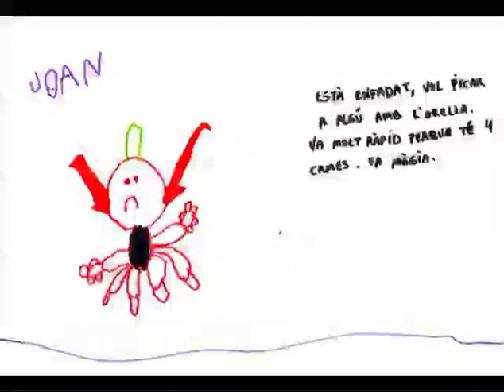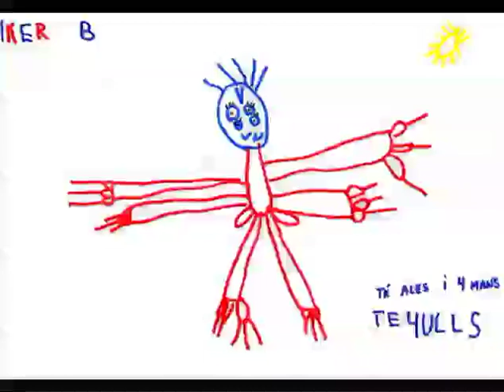MONSTRES DE TOTA MENA